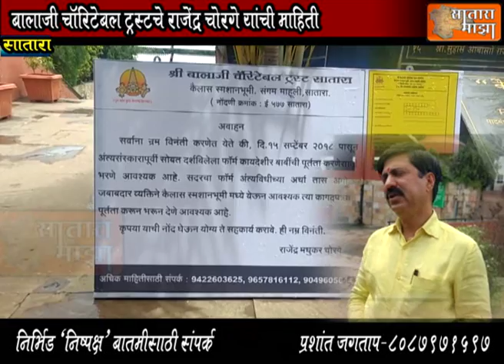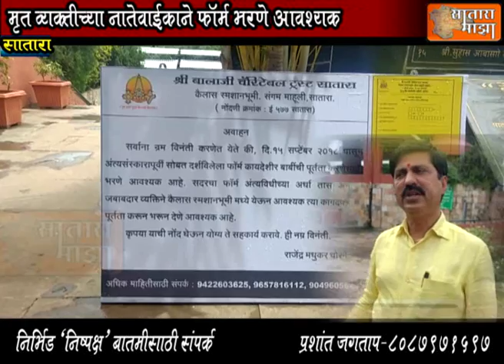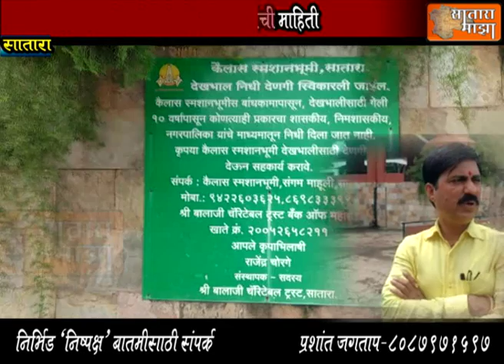दि.15 सप्टेंबर पासून कैलास स्मशान भूमी येथे मृत्यू नोंद फॉर्म भरणे अनिर्वाय-राजेंद्र चोरगे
सातारा दि 3